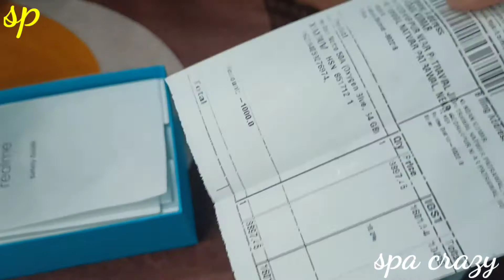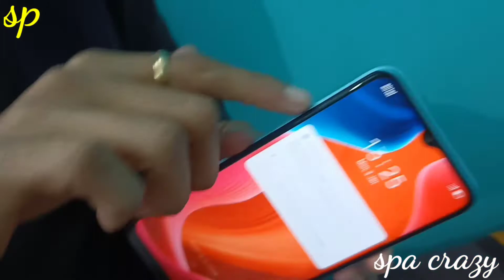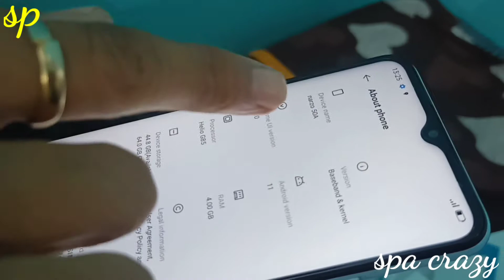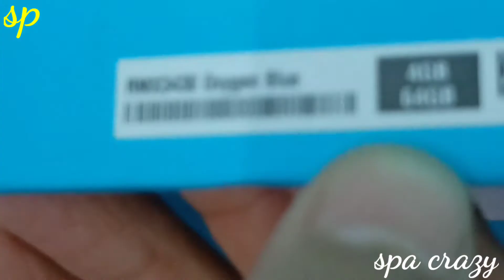Full details Realme 50A|| world s biggest gaming mobile phone Unboxing||Realme A50,,,,,with sp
Shaurav Joshi vlog video
Sahil Joshi vlog video
Piyush Joshi vlog video
Tech burner video
Manoj day video
Realme Narzo A50
Realme Narzo A50 full details
Realme Narzo mobile phone
Realme Narzo A50 phone
Realme Narzo A50 features